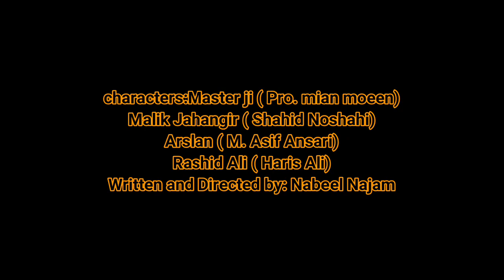Special drama 'Photo" on the 25th December.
characters:Master ji ( Pro. mian moeen)
Malik Jahangir ( Shahid Noshahi)
Arslan ( M. Asif Ansari)
Rashid Ali ( Haris Ali)
Written and Directed by: Nabeel Najam